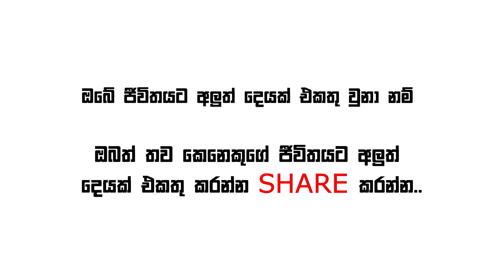Day 51 - Success is about how you play the hand you were dealt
I am doing Daily Motivational Videos in Sinhala as one of my 2021 projects. Hope you like them!